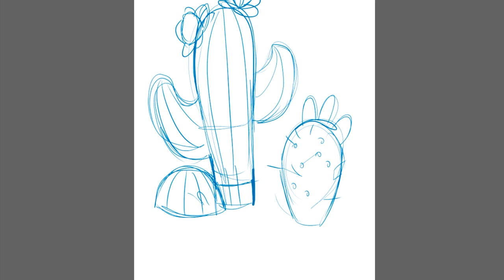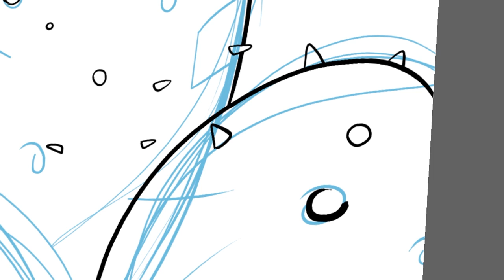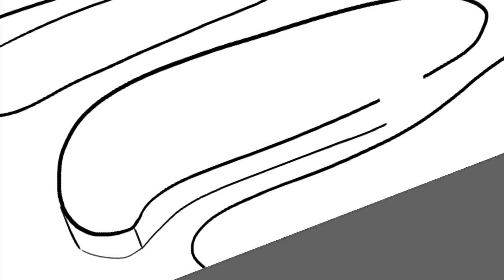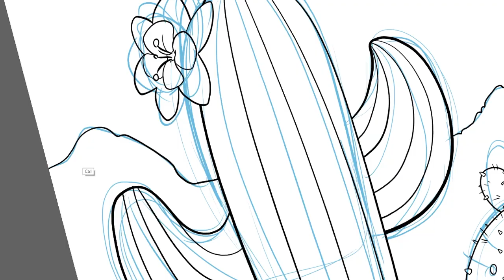How to draw a cactus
Making Off- speed drawing cactus

Música
"St. Anne's Reel" de Nat Keefe & Hot Buttered Rum

***Nota De Confinamiento*** (especial cuarentena)
Si tenéis o conocéis gente con niños pequeños que queráis pintar los dibujos, y al descargar directamente de Facebook os salen de baja calidad.
Podéis escribirme y dejarme un correo electrónico para enviaros todos los dibujos!!
También si queréis algún dibujo especial para los niños que cumplen años en estas fechas decidmelo!!(Es gratis!)